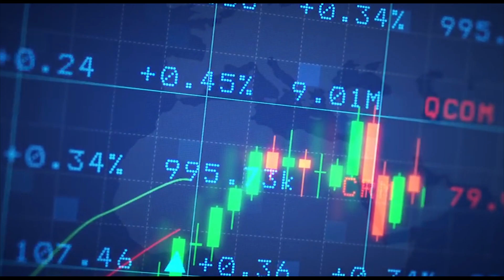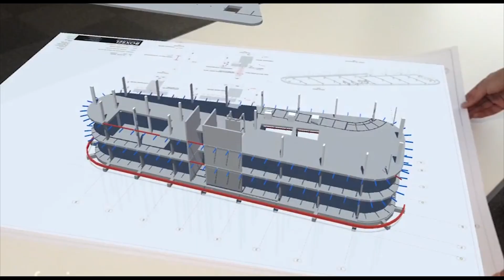DeScien E Learning platform for mechanical engineers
DeScien | The Official teaser.

DeScien has been crafted with a vision to create a hub of world-class ‘Design Engineers’ and ‘Innovators’ to solve real-time challenges.

E-learning platform dedicated to Mechanical Engineers with an aim to standardize and benchmark the Engineering Design content.

Train your brain with visuals in the world of digital education.
An ocean full of opportunities to learn without being associated with industries.

By,
Alchemist Design
Pune.